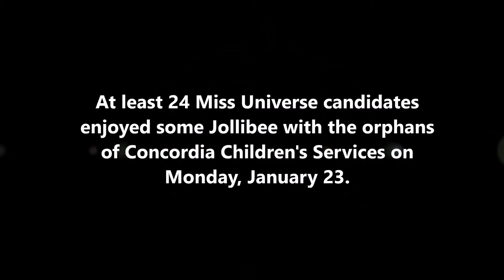Miss Universe 2016/2017 candidates had a good time with orphans at Jollibee